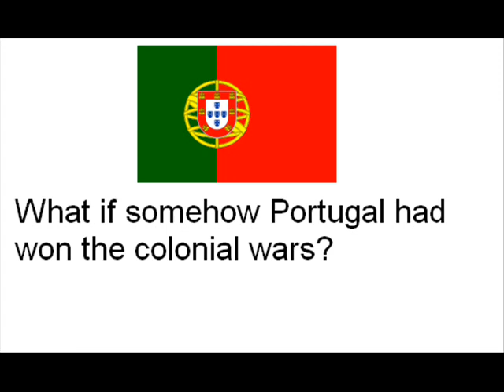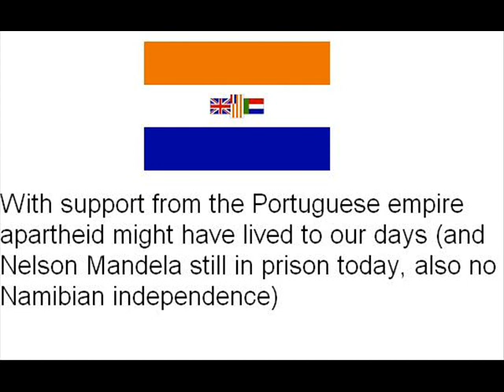Alternate History: "Portugal wins the colonial wars"